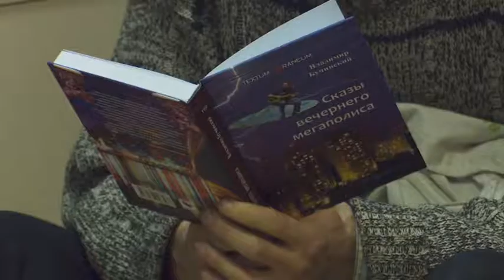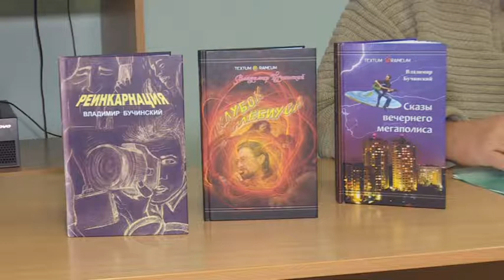Презентація книги В.Бучинського "Історії вечірнього мегаполісу". Ранковий коктейль 18.12.2018